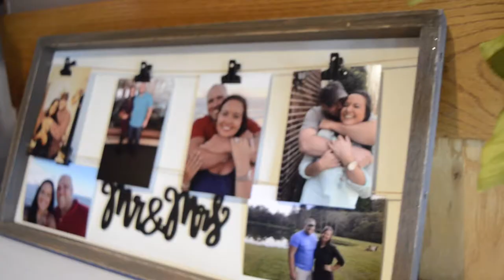Kayla + Justin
Kayla and Justins Wedding Trailer